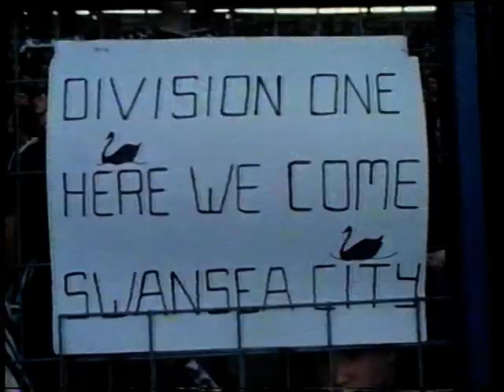Swansea City The Golden Years Part 2